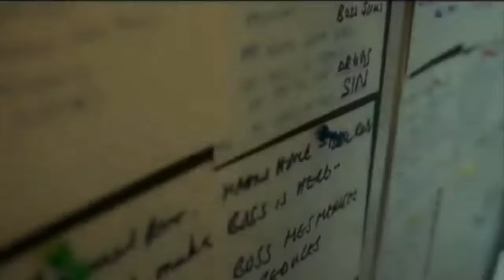Ishq Bara Be Peera Ni | Israr Ahmed | OST: Mann Pyasa | Drama Serial | TV One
Song:   Ishq Bara Be Peera Ni
OST: Mann Pyasa
Singer: Israr Ahmed
Lyrics: Khalil Ullah Farooqui